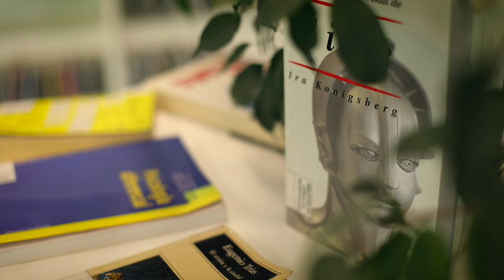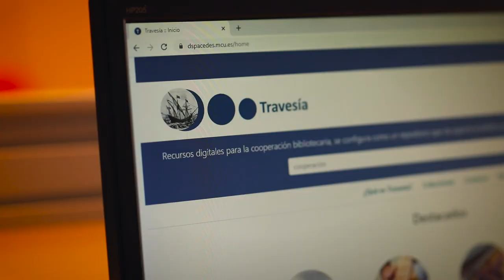Nuevo portal de TRAVESÍA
La Subdirección General de Coordinación Bibliotecaria del Ministerio de Cultura y Deporte presenta una nueva versión del Portal TRAVESÍA como repositorio de recursos digitales para la cooperación bibliotecaria. Se configura como una herramienta para dar soporte al ámbito profesional bibliotecario, un lugar de encuentro donde la información del sector será actualizada de forma continua.

El Portal Travesía ha lanzado un nuevo diseño tanto en la web como en el móvil, ofrece mejores funcionalidades en usabilidad y búsqueda de información. El propósito de esta nueva versión es convertirse en lugar de encuentro y participación entre todos los agentes en el ámbito de la documentación.